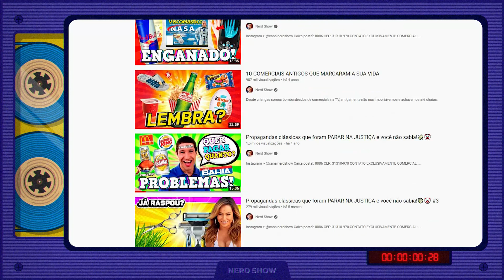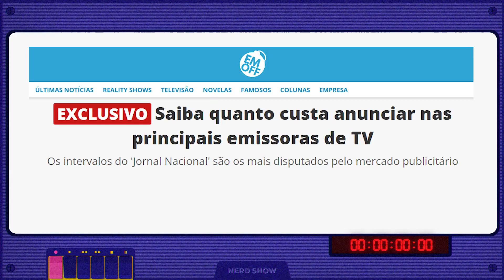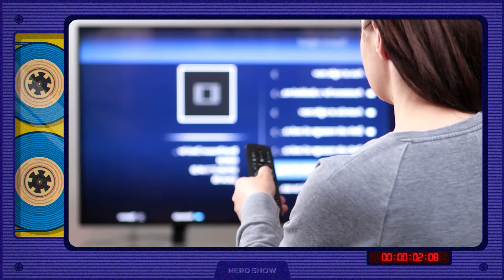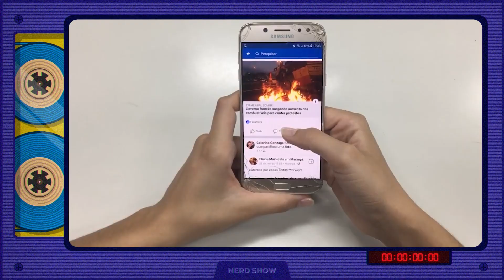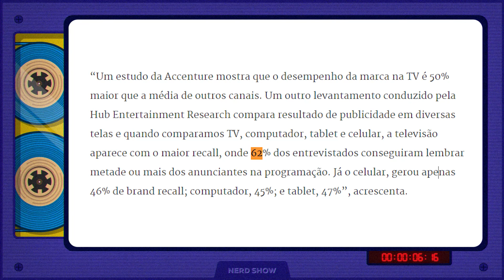Quanto custa para fazer propaganda na TV?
Você já se perguntou quanto custa para colocar um comercial na TV? Eu já! Vou te mostrar os valores e é bem capaz de você se assustar!

LINKS ÚTEIS:

Garanta sua camiseta do Nerd Show!